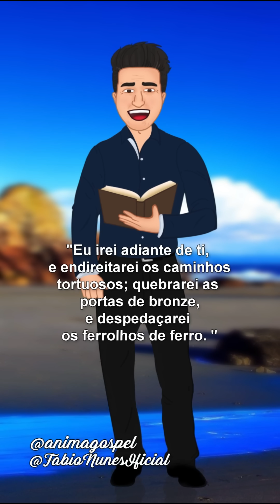Deus abrirá as portas | A PALAVRA DE DEUS PARA VOCÊ HOJE!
▼ SIGA/CURTA ▼
Tema: Deus abrirá as portas
Efeitos criativos de animações e ilustrações são adicionados para destacar certas áreas na palavra de Deus.